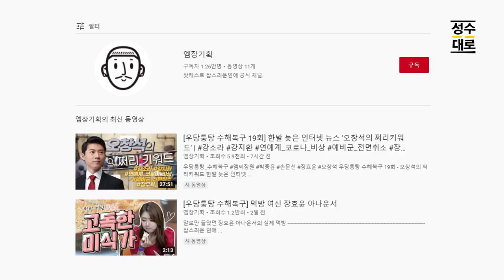[싱글컷] 의사들 진료거부의 숨겨진 진짜목적! (Feat. MC장원)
9월 1일 MC장원 출연 [뉴스해설]의 10분 싱글컷입니다!